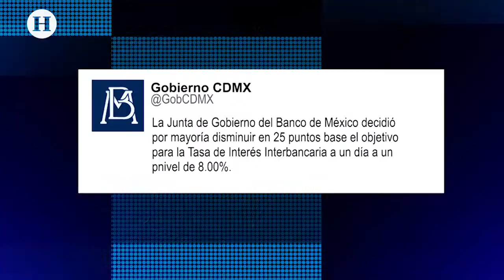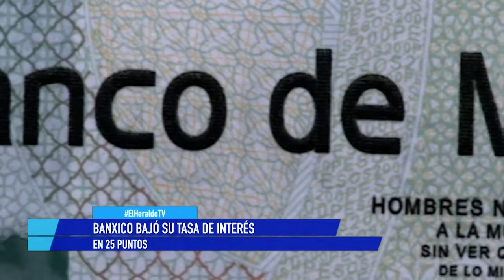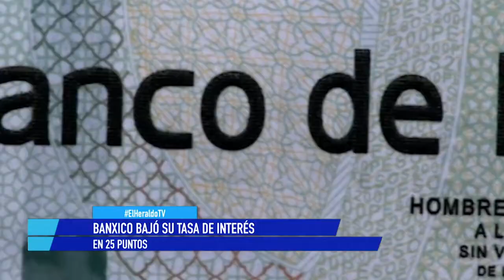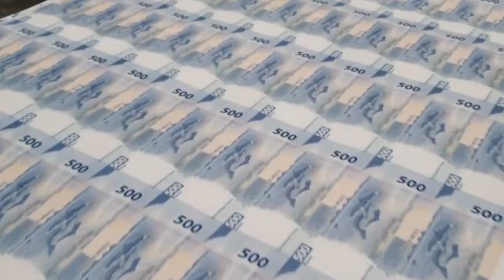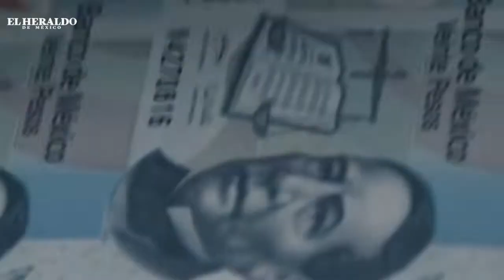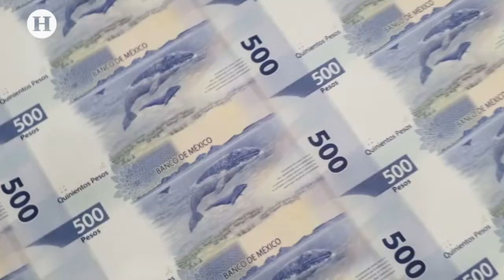Banxico bajó su tasa de interés en 25 puntos; explica Arturo Huerta González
Es positiva la actividad que hizo el Banco de México (Banxico), porque lo que está frenando la actividad económica del país, son los fuertes recortes presupuestales; el hecho de que el gobierno esté gastando menos de lo que recauda, ha contraído la demanda, y a ellos le suman la alta tasa de interés con la cual Banxico ha ido trabajando, aseguró Arturo Huerta González.